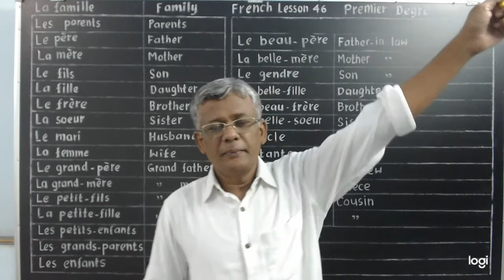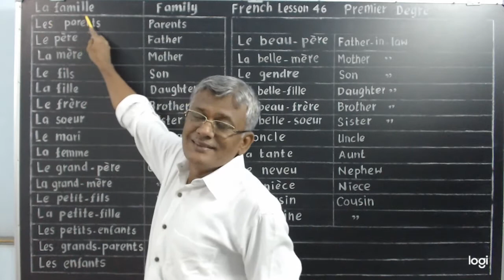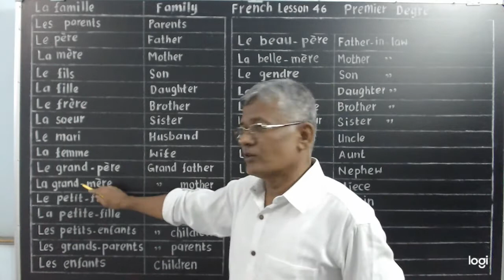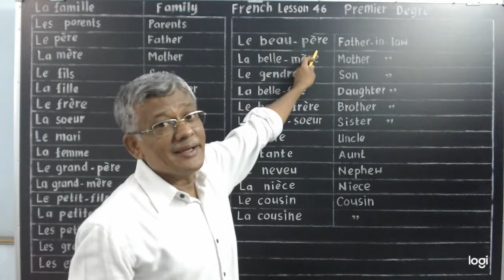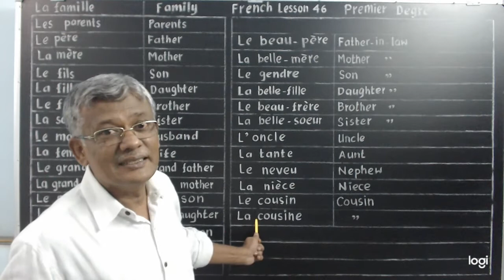Learn French. Lesson 46. Family.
After completing the basic French We enter into the First Degree.
We learn the names of members of the family.

Lesson 1 - Les Alphabets

Lesson 2 - Les nombres 1-10

Lesson 3 - The Days of the week

Lesson 4 - Indefinite Articles-I

Lesson 5 - Indefinite Articles-II

Lesson 6 - The months of the year

Lesson 7 - Numbers 11-20

Lesson 8 - Revision : 1

Lesson 9 - Revision : 2

Lesson 10 - Revision : 3

Lesson 11 - Revision : 4

Lesson 12 - Revision : 5

Lesson 13 - Negative sentences.

Lesson 14 - Present tense of : To be

Lesson 15 - Affirmation, Interrogation.                            and Negation

Lesson 16 - The definite articles.

Lesson 17 - Prepositions

Lesson 18 - Numbers from 21 to 100

Lesson 19 - The adjectives.

Lesson 20 - The verb : Avoir. The                                      adjectives.

Lesson 21 - Verbs : To be and To have.

Lesson 22 - Colours.

Lesson 23 - Expression : Il y a.

Lesson 24 - How many / Of what is the.                         key made ?

Lesson 25 - Parts of the body.

Lesson 26 - The face.

Lesson 27 - The Hour.

Lesson 28 - Possessive adjectives.

Lesson 29 - Demonstrative adjectives.

Lesson 30 - Seasons.

Lesson 31 - Present : To Be.

                      Affirmative form.

Lesson 32 - Present : To Be.

                      Interrogative form.

Lesson 33 - Present : To Be.

                      Negative form.

Lesson 34 - Present : To Have.

                      Affirmative form.

Lesson 35 - Present : To Have.

                      Interrogative form.

Lesson 36 - Present : To Have.

Lesson 37 - Il y a...Affirmative form.

Lesson 38 - Il y a...Interrogative form.

Lesson 39 - Il y a...Negative form.

Lesson 40 - Possessive adjective : MY.

Lesson 41 - Possessive adjective : YOUR.

Lesson 42 - Possessive adjectives :

                      HIS / HER.

Lesson 43 - Possessive adjective : OUR.

Lesson 44 - Possessive adjective : YOUR

                      ( Plural )

Lesson 45 - Possessive adjective :                                  THEIR.